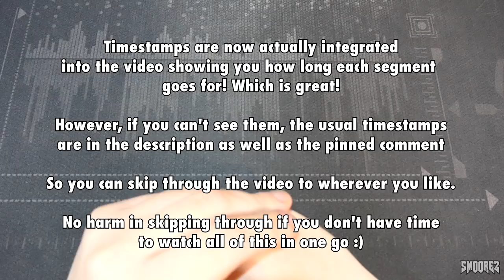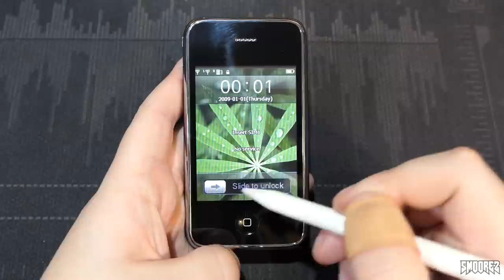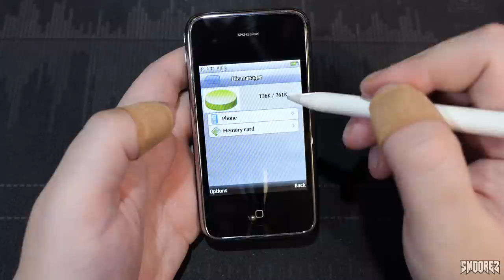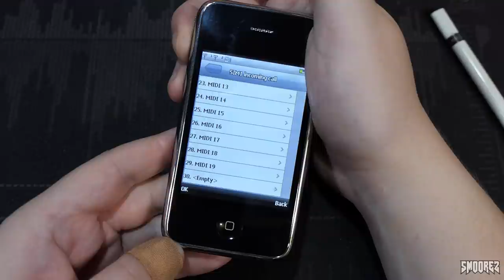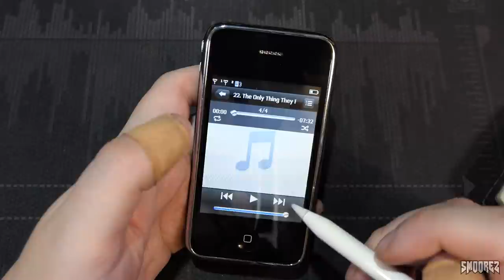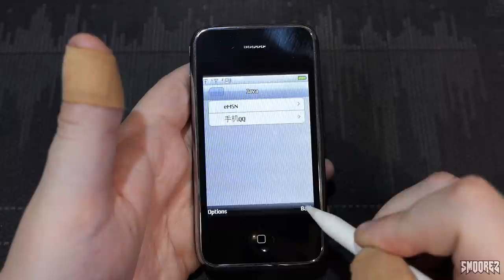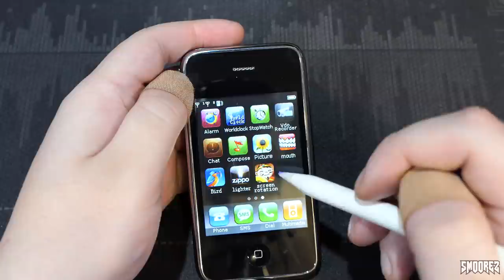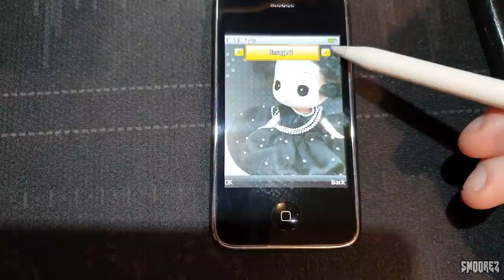iPhone Clone Month! MORE SCIPHONES! (iPhone 3G Clones) - Fairly boring Review & Teardowns - Part 10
Welcome to another video in "The Phone Archive" and another installment in it's own sub-series called "iPhone clone month" because of the launch of the brand new shiny iPhone SE 2020.
So why not review every single iPhone clone I have for the next month? That should be fun!
Usually the next installment will be uploaded within 24-48 hours!

More SciPhones...joy! But Part 10 in this total series...that's good!
Honestly, this video I just didn't enjoy. I don't know if people will feel the same way but I just did not enjoy having a look at these 2 devices. Some aspects are ok, but it's just not like what I usually do.
I don't like the SciPhones, they are just copy paste of the same phone pretty much.
After this there is more video of a SciPhone and then we have a SciPhone 4 (which won't take long).

Anyways, I hope you do get some enjoyment out of this video.
Hopefully from here it gets better :)

TIMESTAMPS (Which should appear in the video now):
Intro: 0:00
The Devices: 0:49
Taking the covers off: 2:39
Power On, Buttons & UI: 4:53
The i9+++ apps: 6:15
The Camera: 7:14
Camera Test: 8:45
Main Apps 1: 10:41
RINGTONES: 12:26
Settings: 15:41
Main Apps 2: 16:56
Speaker Test: 18:51
Sound Recorder, FM & Melody: 20:38
Main Apps 3: 21:48
Games etc: 23:40
Games Done & Next Device: 29:42
i68+ Power On & Apps: 30:24
i68+ Quick App Showcase: 31:12
Pretty much a conclusion: 34:19
Dual Teardowns: 35:36
Specs etc: 40:22
Outro: 41:31

SOCIAL:
Outro:
Mick Gordon - BFG 10K (Doom Eternal OST)

Speaker Test:
Mick Gordon - They Only Thing They Fear Is You (Doom Eternal OST)
Mick Gordon - Doomed Hunter (Doom Eternal OST)

Camera Test:
L.A Noire Main Menu Theme - Andrew Hale and Simon Hale